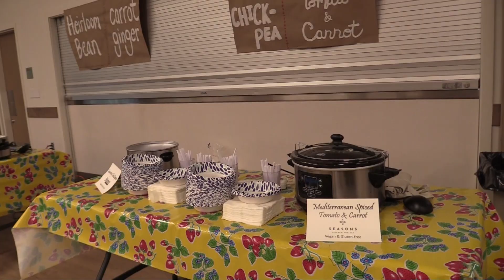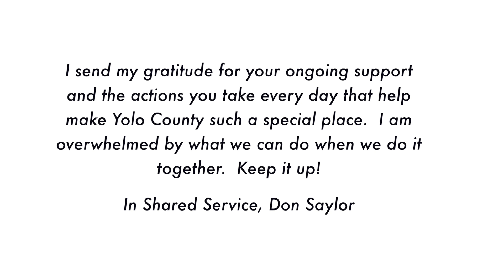Soup's On 2022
Don Saylor's 17th & Final Soup's On
Benefit for Davis Media Access.    Recorded April 21, 2022 at the Veterans' Memorial Center, Davis, CA.   Participant interviews, footage and speeches from the event, video by Davis Media Access.

The Soup's On organizers would like to thank Event Sponsors, Business Supporters, Yolo Leader Sponsors, In-Kind Sponsors,, Amazing Volunteers, a special thanks to Mumbo Gumbo, and lastly- thank you to ALL who have supported, attended and celebrated Soup's On over the years!